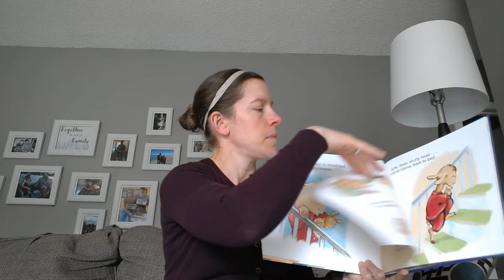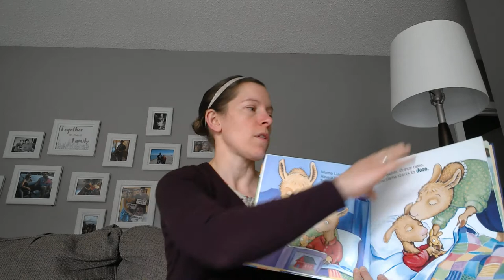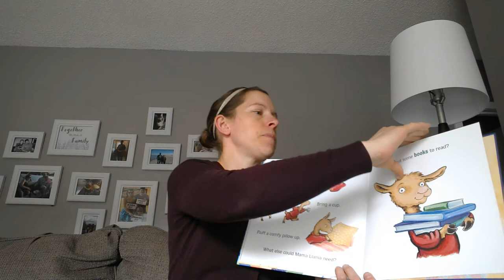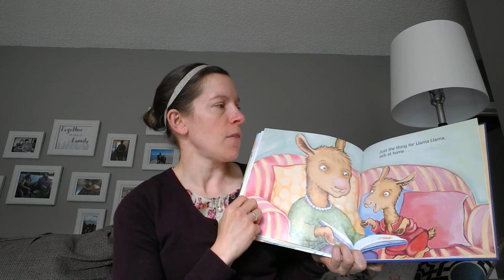Llama Llama Home With Mama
Ms. Jodie reads Llama Llama Home With Mama by Anna Dewdney